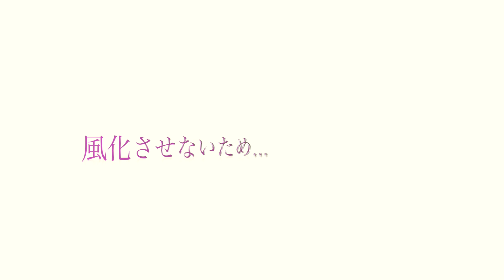【ボイスオブフクシマ第31回】誰にも言えない思いを聞いてあげたい。小笠原隼人さん。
震災後福島に移り住んだ小笠原隼人さんのボイスです。
小笠原さんは現在、福島県郡山市で子どもの電話相談
「チャイルドラインこおりやま」の事務局長を務め、
「ふくしま人図鑑」というインタビューサイトも立ち上げています。
（2013年12月4日　取材）